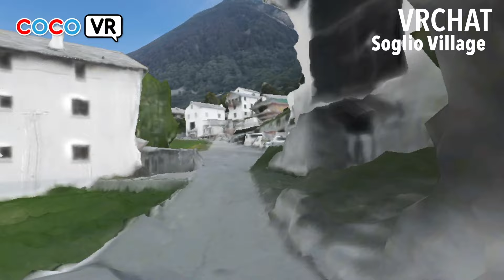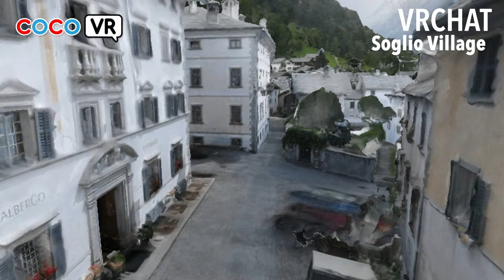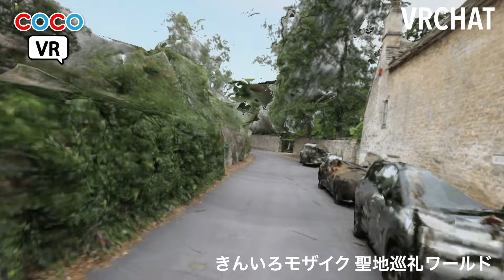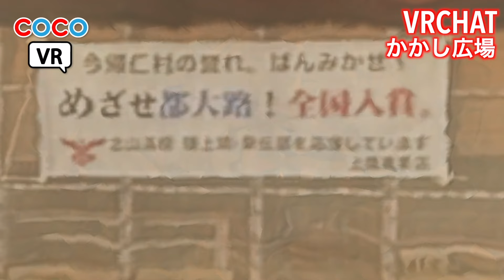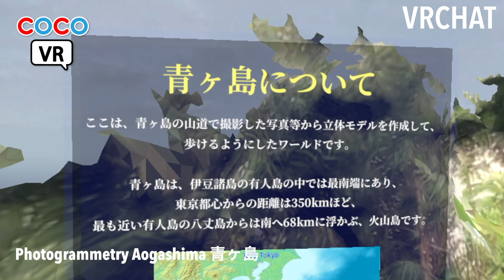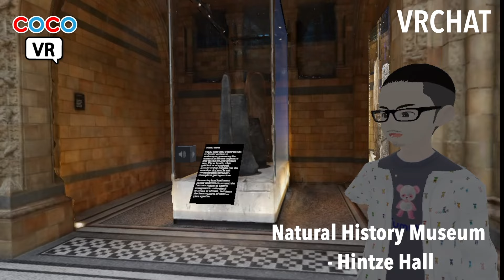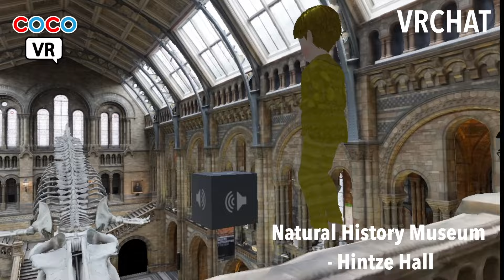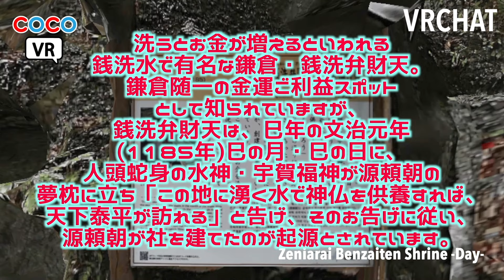【VRchatで絶対行ってほしい】1時間全部フォトグラメトリー！国内外の旅！【3Dスキャン旅行】【world紹介】【Meta quest3】VR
0:00 VRの世界のワールドを心を込めてご紹介！
※今回動画で紹介したワールドのURLはこちら↓
cocoartのメタバースギャラリー
★VRChat
・cocoart Gallery
★cluster（cocoart Gallery）
★AdamのcocoartNFTストアです。（日本円・ETHイーサリアム）にて決済可能
★HEXAのcocoartNFTストアです！（日本円・ETHイーサリアム）にて決済可能
★AdamのcocoartNFTストアです。